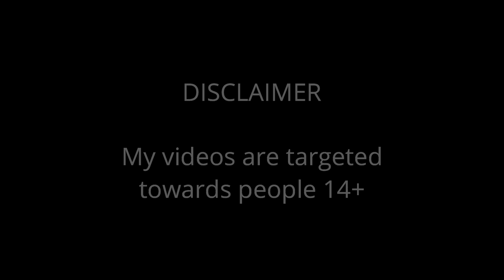Spyro Reignited Trilogy | Spyro the Dragon | Ep.2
❖ Friend Codes ❖
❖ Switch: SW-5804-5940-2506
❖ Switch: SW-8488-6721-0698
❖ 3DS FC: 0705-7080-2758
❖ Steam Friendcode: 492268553